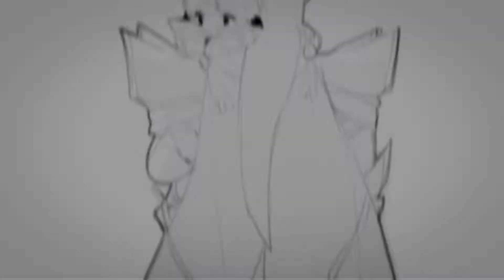Chung; ❝everything is 청❞ //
this is a vent kind of I guess?

 it's more like a tribute to someone idk i'm just in a bad mood and wanted to edit something and I'm gonna rant a little so feel free not to read the rest of the desc.

 Someone who had a great impact on my life is now gone and I decided to make a short video for her because she had always encouraged me about video editing. That's the only way I could think of to show my gratitude since I had no chance to thank her because she left for an operation and never came back. I wanted to meet her as soon as she'd be back and thank her for all the years I knew her, for her help and support, and tell her about my future plans that are the way they are also because of her. But it never happened and to be honest, we weren't even close to each other but I still cannot accept what happened.

 I won't rant too much though because noone of you know her so there's no point in doing that but I just feel a little relieved knowing that there's something made in her memory because she totally deserved it.
 even though it isn't the best because in the end I couldn't focus on editing for a long time.

 But yeah, this song is my personal fav from all halsey's song so I'm happy I could finally edit wit it.

 Idk what else can I say
idk if it even makes sense

Maou's out.

 Also, have you noticed the story that this video has because I wanted to show it (kind of at the beginning it was just random tbh) Chung, who was trying so hard to save his father, failed and lost him. Driven by despair, he left his duty as a guardian and became an assassin. Soon after, his heart became tainted and he lost himself to madness. While trying to kill Ran, person who was responsible for his father's death, he was stopped by Ara. She wanted to stop him from taking his revenge and save her brother. Chung cared for her deeply, but it wasn't enough to stop him and he shot her as well. That's when he woke up from his evil self and realized what he did. There was nothing he could do so he just hugged her and said "Sorry", even though it was already too late to say that.

 I just wanted to add it because I tried to make it logical in the end so if you can see it, that's great.